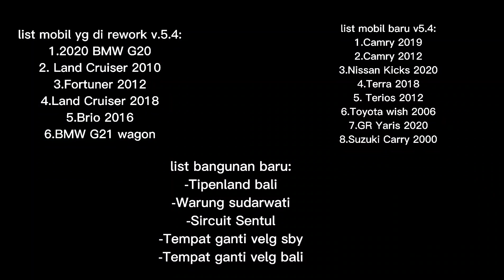UPDATE TERBARU CDID V.5.4 !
haloo gaiss kembali lagi di channel gua.Di video kali ini kita akan bahas update terbaru dari cdid v.5.4 :D .apa aja yg baru? yuk simak videonya sampai habis dan jangan lupa klik tombol subscribe,like,comment and share yaa !!